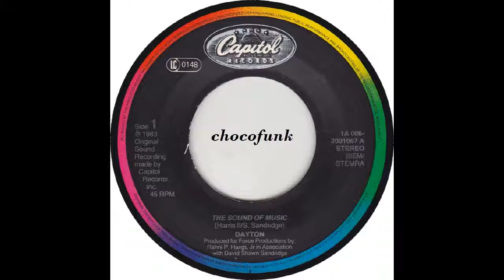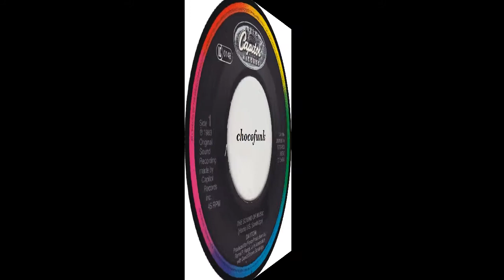"Dayton" "The Sound Of Music" Extended Version 1983